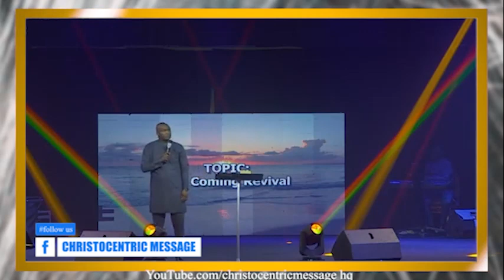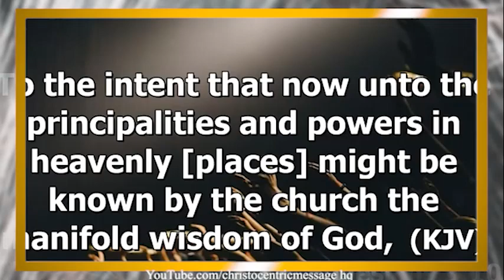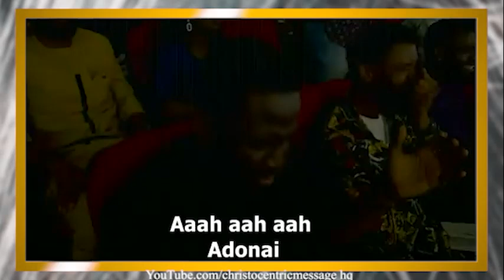REASON WHY WE NEED REVIVAL - APOSTLE JOSHUA SELMAN 2022